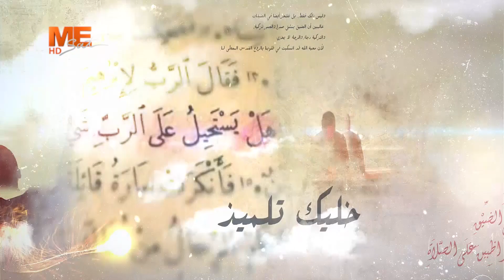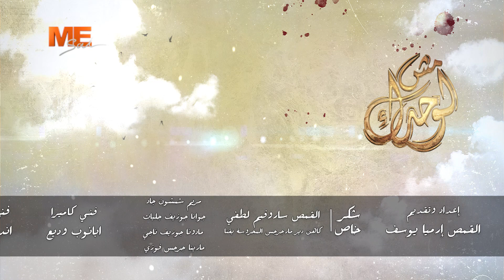اجمعوا الكسر - القمص إرميا يوسف - برنامج «مش لوحدك» - الحلقة الثامنة والخمسون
👈 يمكنكم الآن مشاهدة قناة Mesat
على التردد
11603 | ١١٦٠٣
Horizontal | أفقي
27500 | ٢٧٥٠٠
3/4 | ٣/٤
يعمل على جميع الأجهزة بنظام الSD أو الHD
 (هذا بإلإضافة للتردد القائم حاليًا)👇🏼
القمر نايل سات
التردد 11257